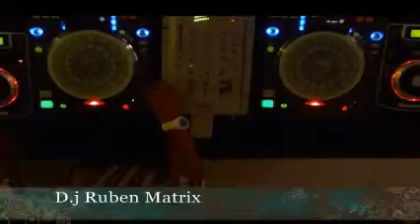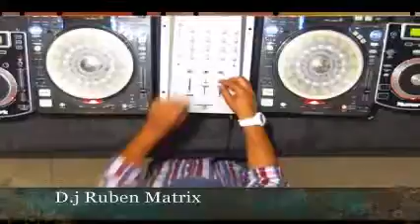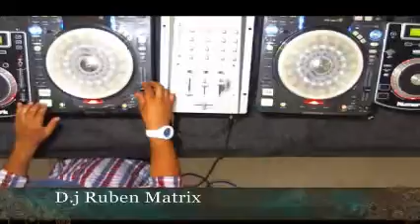Ruben Matrix D j La Guarida De El Dragon 4 De Junio 2015